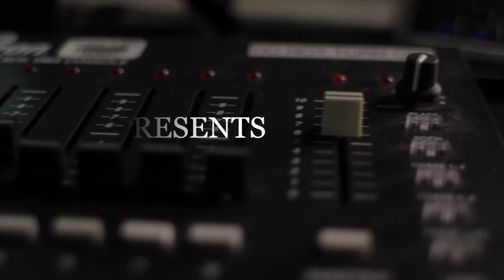No Rest for the Weekend Podcast: Episode 213: Pipeline Entertainment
In this audio exclusive episode, Jason Godbey visits the offices of Pipeline Entertainment and talks with Dan De Filippo and Caitlin Ronan about Pipeline's mission as a production company/talent agency. Pipeline is the production company behind NBC/Universal's Dementia 13 directed by Richard Lemay who appeared on Episode 106.